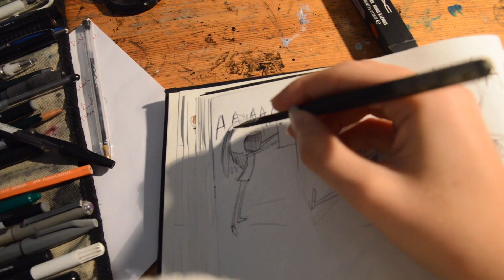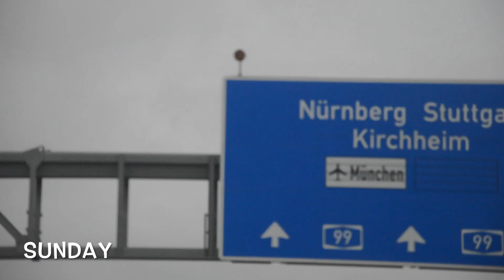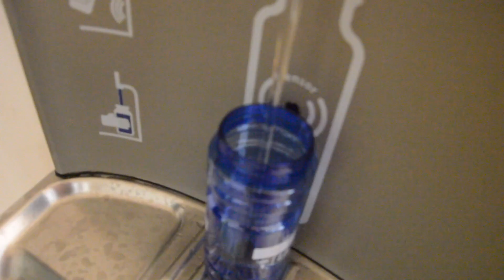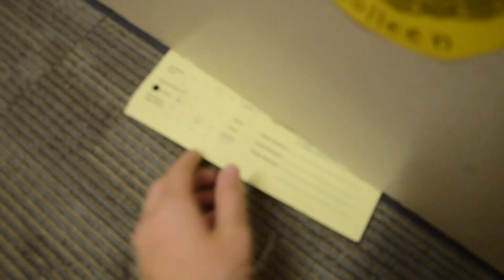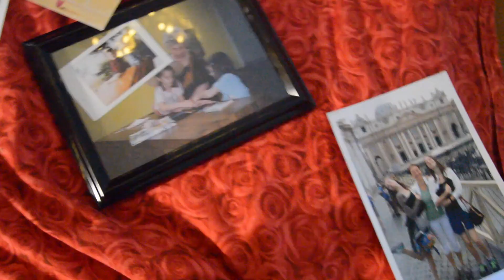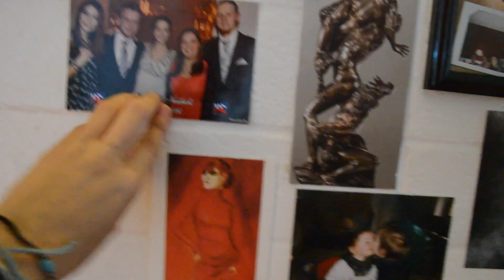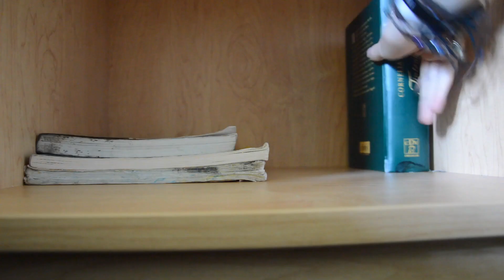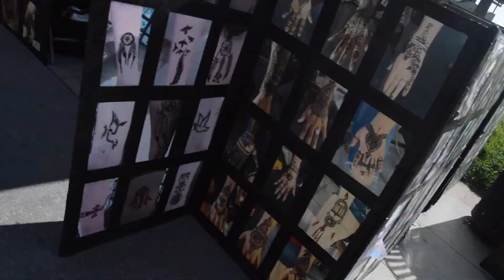Moving into CalArts-Dorm Tour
My first week at the California Institute of The Arts is over! I documented some moments out of this week in this Video, such as me decorating my dorm room, exploring the cubes (Work space for us Character Animators) and so on. It has been great so far!